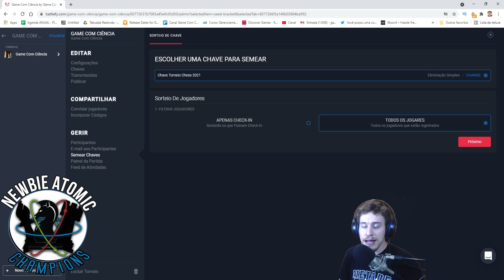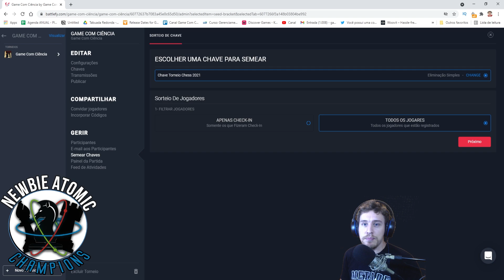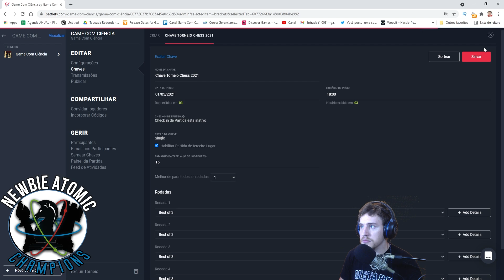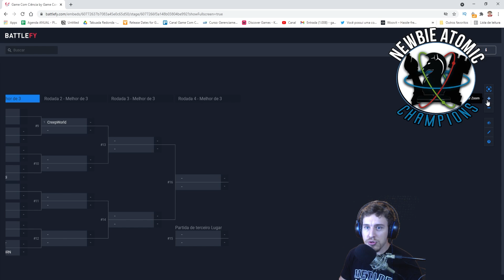Sorteio de Chave do Torneio de Xadrez 2021